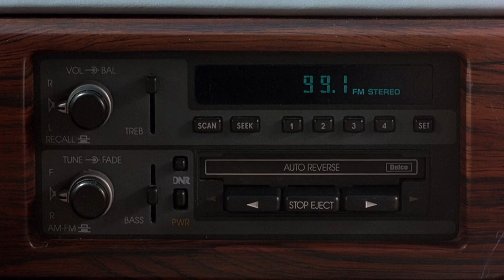Serial Mom -Are you a serial killer-only cereal I know is Rice Krispies-she's headed for church -90s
Serial Mom 1994 Directed by John Waters starring Kathleen Turner and Sam Waterston.